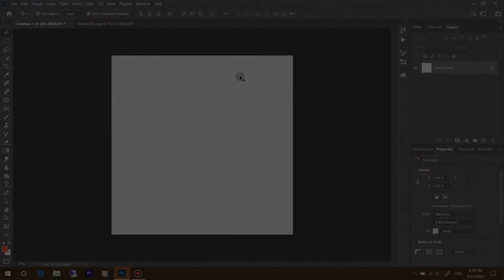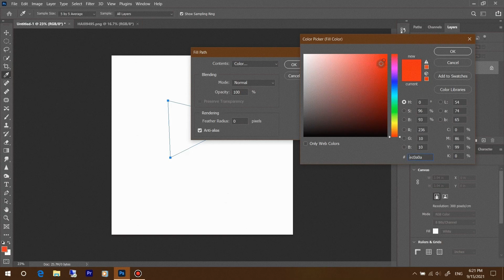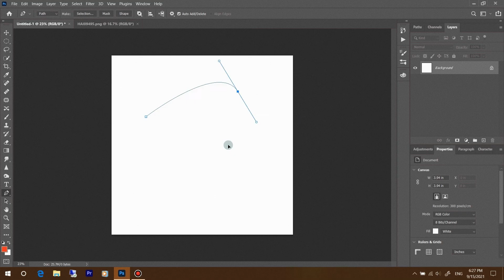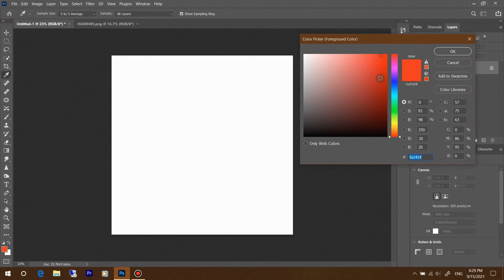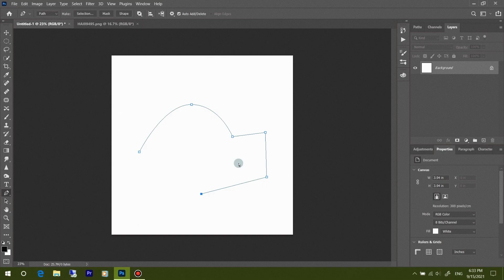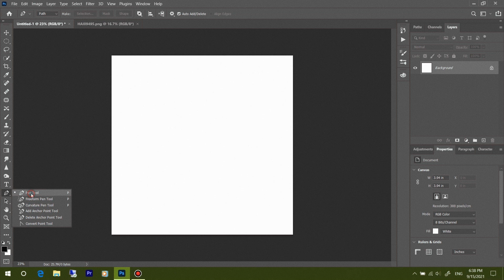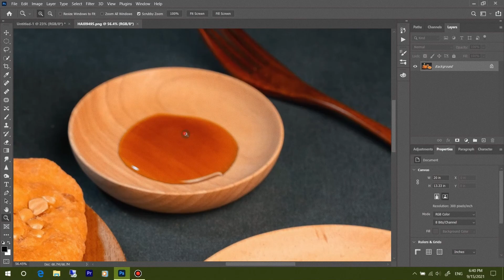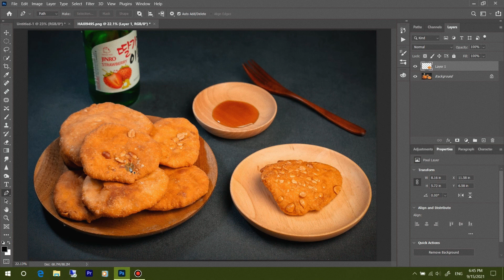HƯỚNG DẪN SỬ DỤNG NHANH PEN TOOL TRONG PHOTOSHOP | Hainguyen Media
Mọi người tham gia Group chia sẻ kiến thức nhiếp ảnh này của mình để học hỏi và giao lưu nhé
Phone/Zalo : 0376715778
Nếu bạn muốn mời cafe tôi :
- Vietcombank